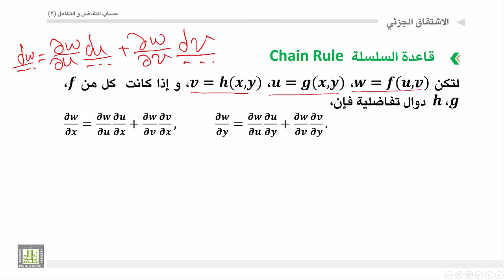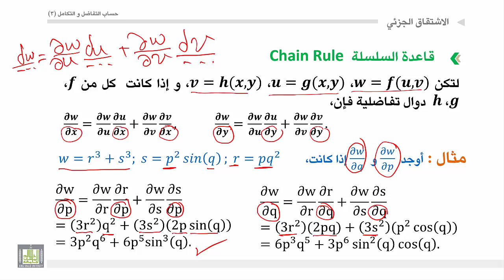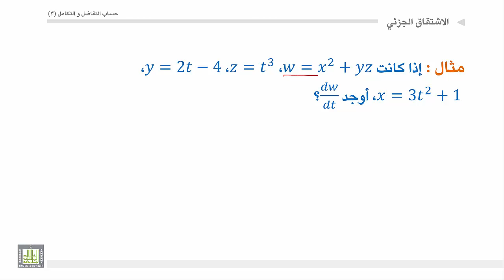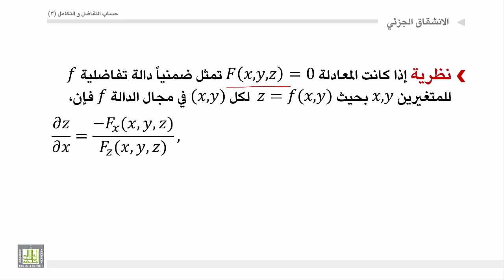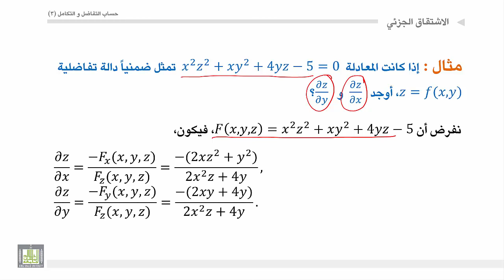حساب التفاضل والتكامل 3 | الوحدة 1 | قاعدة السلسلة في الاشتقاق الجزئي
المقررات المفتوحة
الوحدة 1 : الدوال في أكثر من متغير: مجال تعريف الدالة، الاتصال، الاشتقاق الجزئي، قاعدة السلسلة، القيم العظمي والصغرى ومعاملات لاجرانج
قاعدة السلسلة في الاشتقاق الجزئي
تعريف قاعدة السلسة في الاشتقاق الجزئي وايضا تعريف الاشتقاق الضمني واعطاء بعض الامثلة.